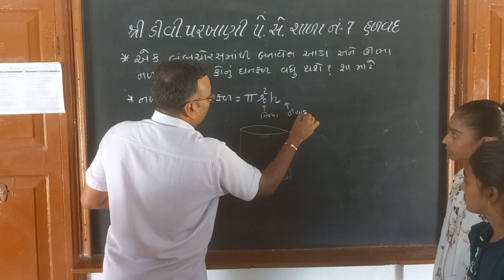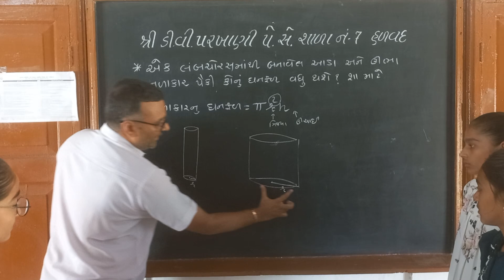Understand relation, Area & Volume of Cylinder સરળ રીતે સમજો નળાકાર ના ઘનફળ અને ક્ષેત્રફળ નો સંબંધ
vigyan mela project
science project in gujarati
science project
science experiment with home things
science ideas
science tricks
science model new ideas
science project easy and simple at home
science experiments with water
home experiment video